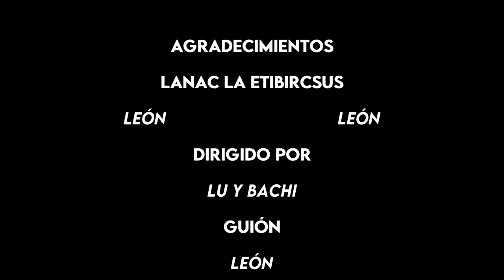Dungeons & Dragons Baldur's Gate: Descenso al Averno - Reseña de la Aventura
En esta ocasión, los jugadores pueden recorrer el infierno y enfrentarse con algunos de los diablos más peligrosos que existen en el Averno. ¿Podrán preservar su inocencia o venderán su alma en los primeros diez minutos?